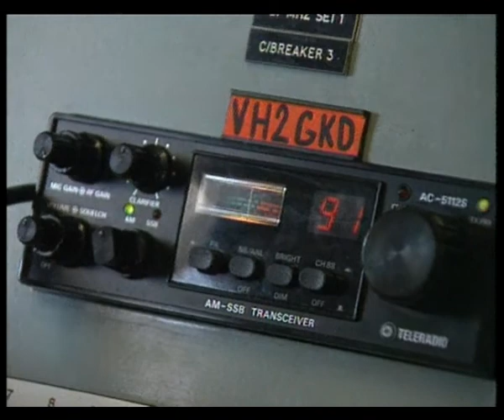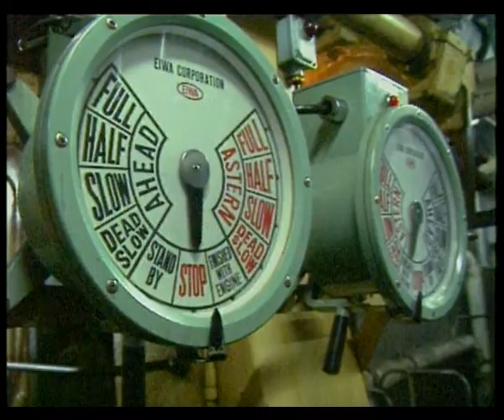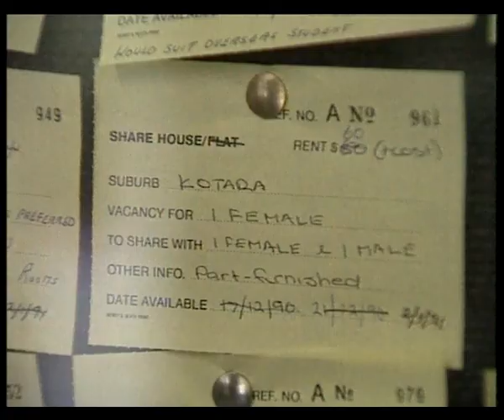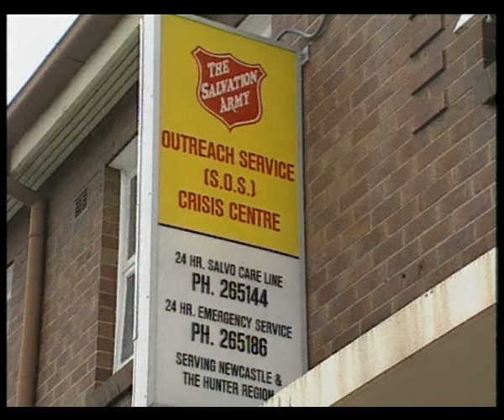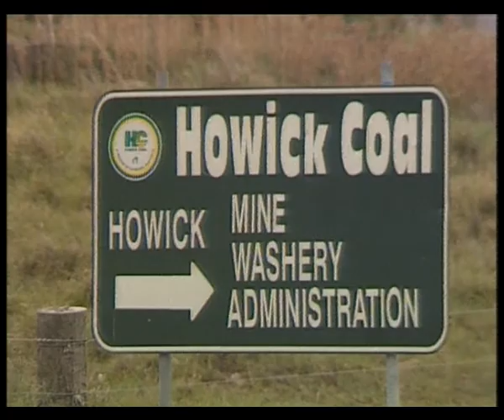10B 50 News item NBN Television January 1991